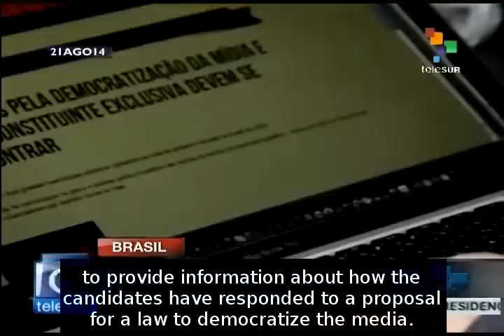Social groups denounce media efforts to criminalize protestors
Demonstrators denounced media empire Red Globo's biased news coverage ahead of the elections. They noted that just as the network, the world's second largest TV empire, labeled protestors as terrorists during the military dictatorship, today it brands them as hoodlums. teleSUR